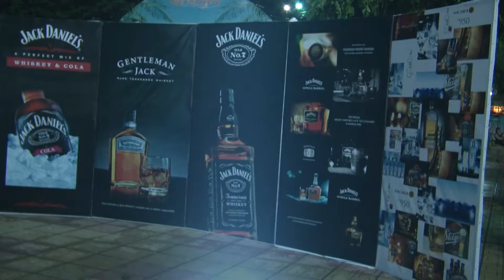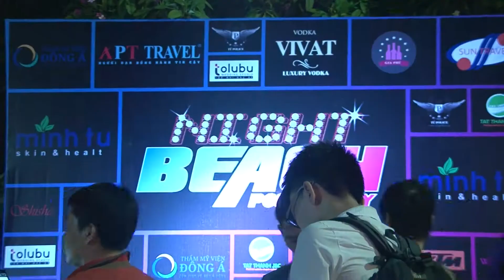Night Beach Pool Party